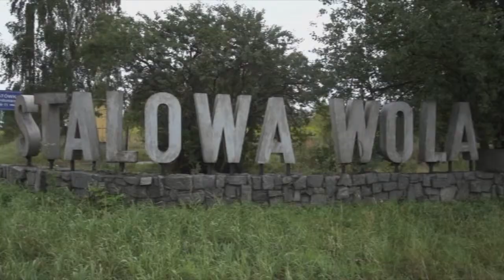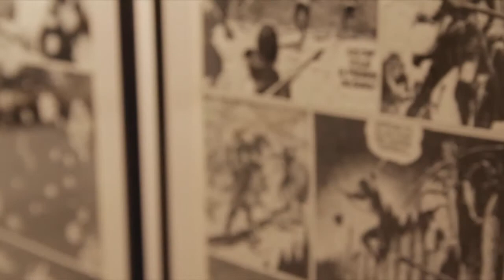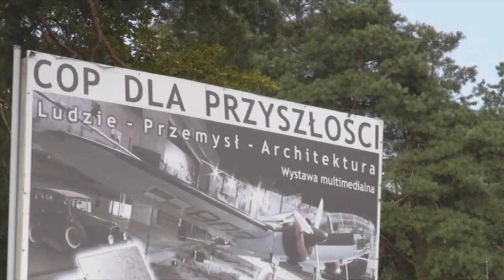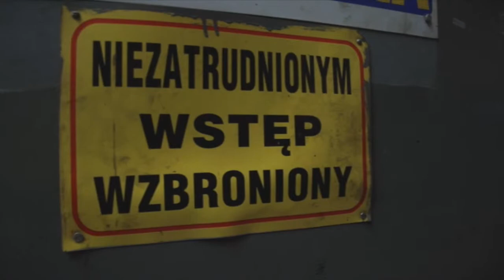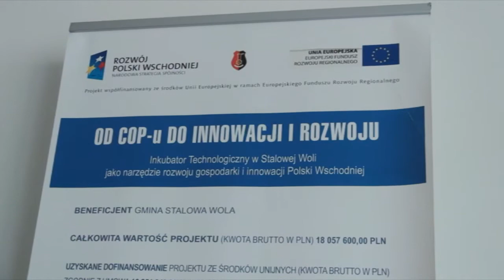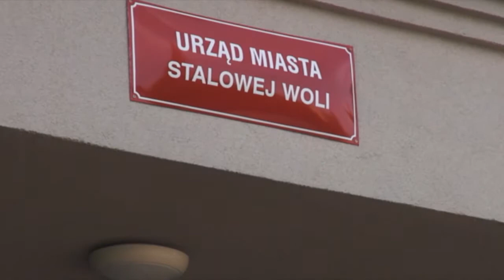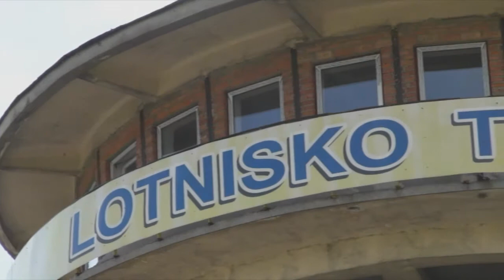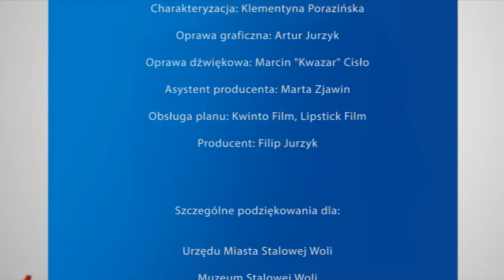ODC 11 MACIEJ ZAKOŚCIELNY